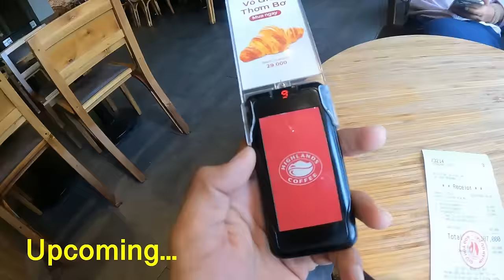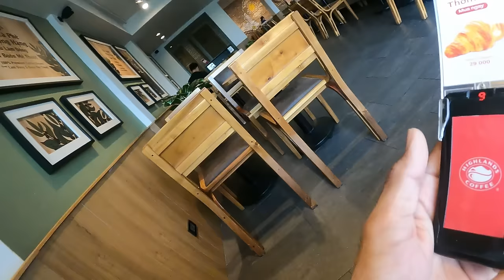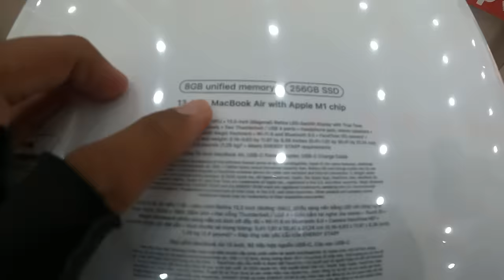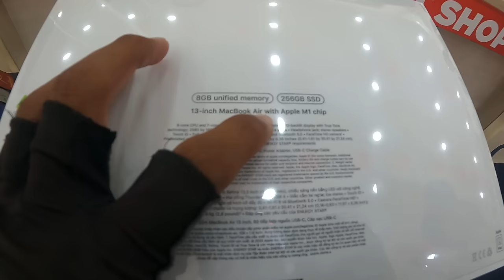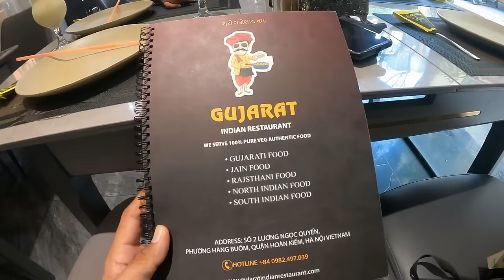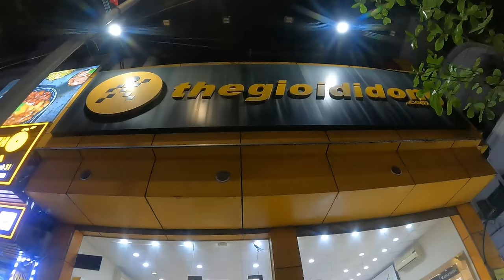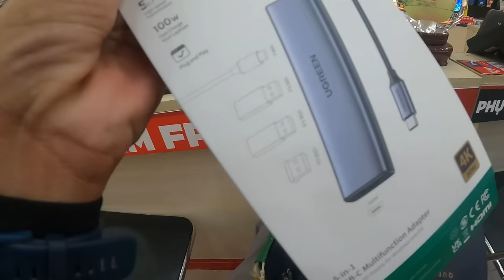My New Laptop MacBook Air in Vietnam 🇻🇳 | India to Australia By Road